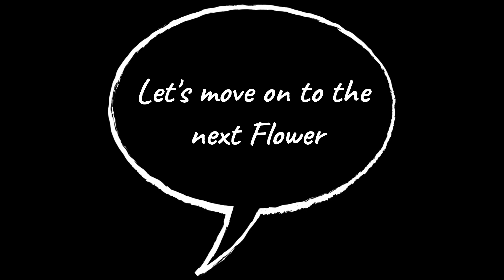Do It Yourself (DIY) | Flower Making Idea | Home Decor Ideas | Celestial Jewelz n Craftz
In this video you can learn really cool and easy to make DIY Paper Flower . You can personalize them any way you want.         -By Jessy Joseph

1- A4 size colour Paper
2-Glue
3- Scissors
4- Sketch pens
5- Decorative Material